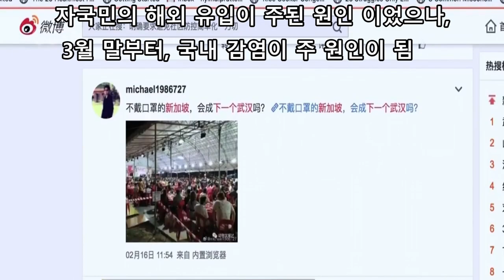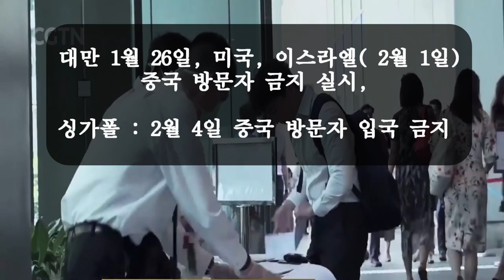싱가포르 코로나 확진자 발생, 확산 원인과 정부의 대응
싱가포르 코로나 바이러스는 3월 중순부터, 새로운 증가를 보이고 있습니다.